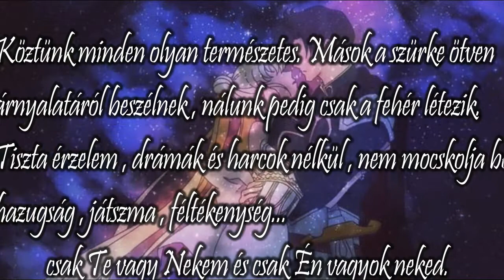[AMV] Sailor moon - Holdbéli csónakos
Szeretlek c: